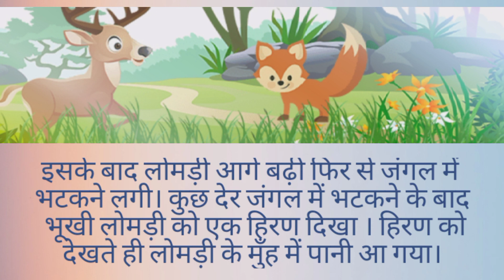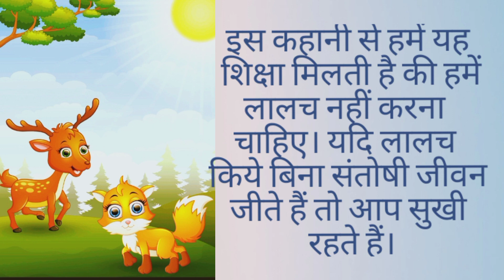चालाक लोमड़ी || एक चालाक लोमड़ी || चालाक लोमड़ी और हिरन की कहानी|| Greedy fox and beer story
चालाक लोमड़ी # एक चालाक लोमड़ी # चालाक लोमड़ी  और हिरन की कहानी # Greedy fox and beer story # Hindi short story for kids # Hindi kahaniyan # खोरगोस और लोमड़ी की कहानी